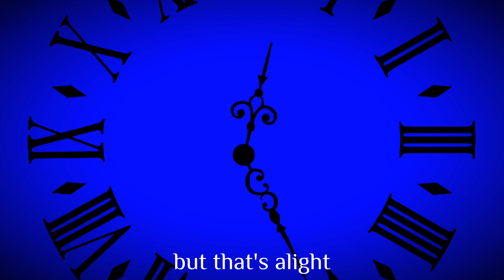[Nave_] Cradles meme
*현생과 커뮤에 치여서 방학에 돌아오는 매직*